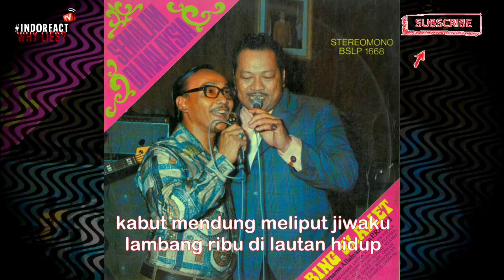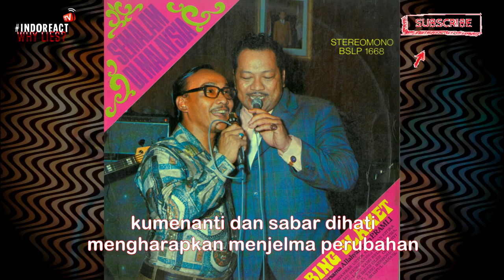Bing Slamet & P Ramlee - Bahtera Merdeka (HQ Audio with Lyrics)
Salah satu contoh keharmonisan Indonesia & Malaysia di Masa Lampau, Musik menyatukan perbedaan.

Album Semalam Di Malaysia ( 1972 )
Bing Slamet with Orkes Radio Malaya
Saiful Bahri (Conductor)
Saiful Bahri (Arranger)